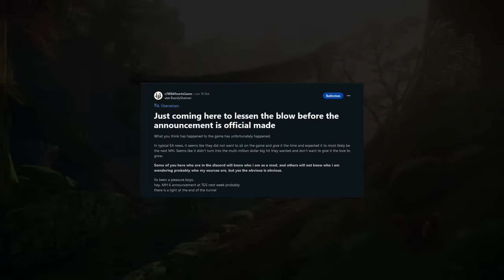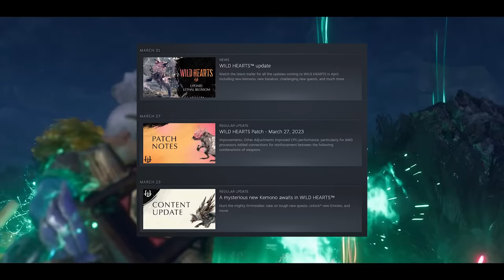RIP Wild Hearts, Will Miss you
I don't often talk about my feelings or thoughts about stuff, but with the obvious end to Wild Hearts, I wanted to reflect on where it began and where it ended up...which isn't in the greatest position either way.

I enjoyed all my time with Wild Hearts, but even if the rumor isn't true, I think I've had my fill of the game anyway.